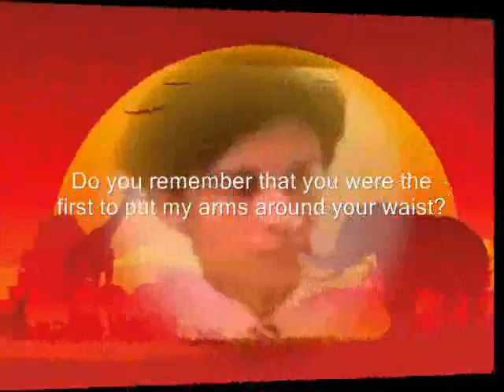waist ,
do.
do so
Money is an excellent servant, but the host
very bad.